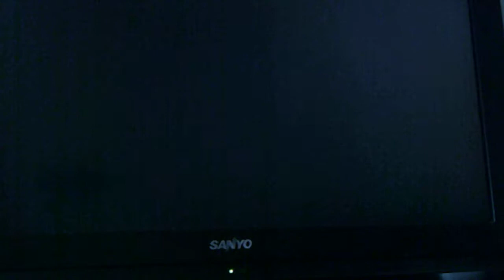Majora's Mask Series Part 2 (mechanics)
I play Majora's Mask on the N64. I try to beat it but fail. So watch as I fail and survive Majora's Mask.

Part 2: I see the Great Fairy, and tell you the mechanics.